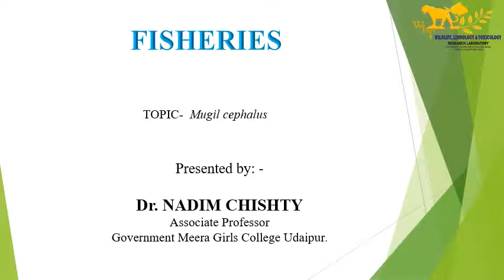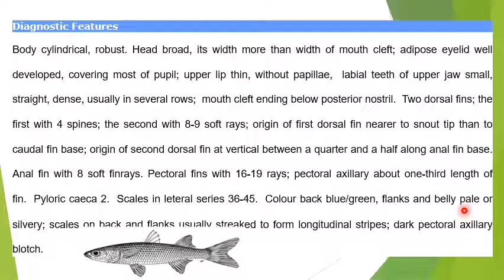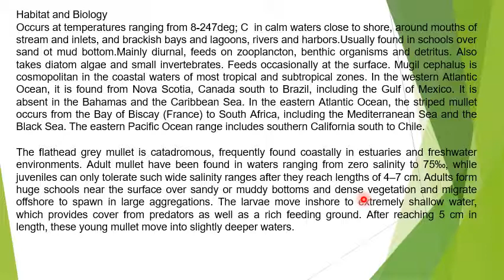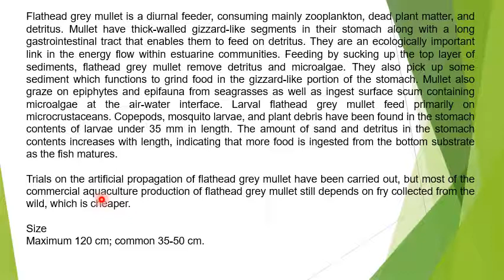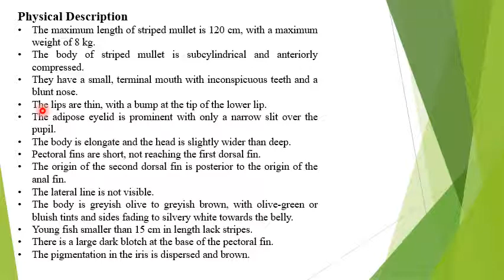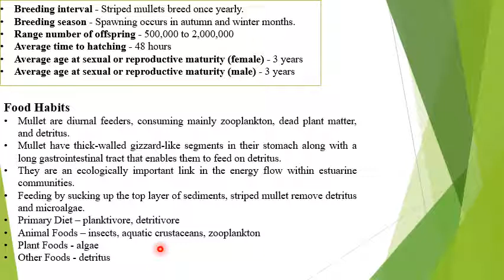Mugil cephalus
Msc fisheries and limnology